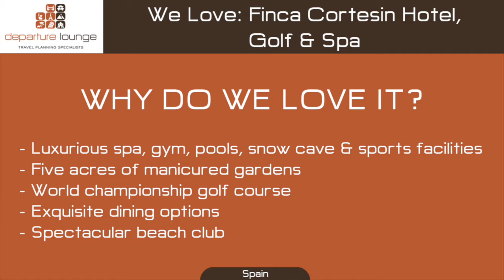Finca Cortesin Hotel, Golf & Spa